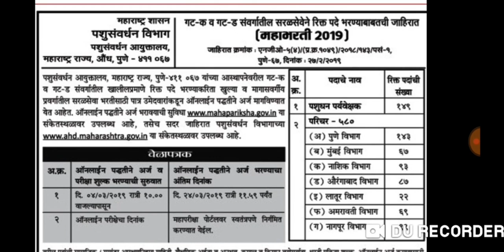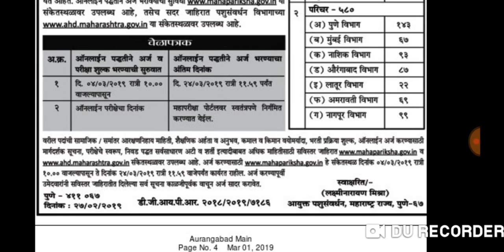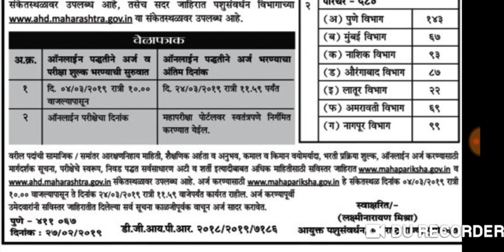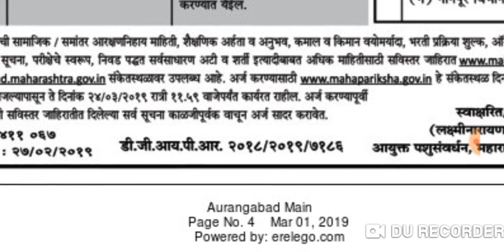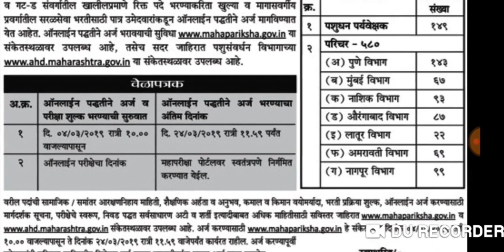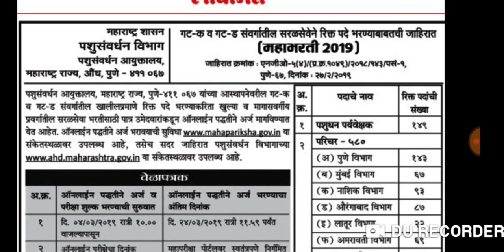महाराष्ट्र पशुसंवर्धन विभाग।जाहिरात प्रसिद्ध।भरपूर पदे।MAHABHARTI 2019।SUPER STUDY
We provide FREE VIDEO LECTURES/STUDY MATERIALS (GK, GS, REASONING, QUANTS, ENGLISH, MATHS, PHYSICS ) and regular " JOB UPDATES" for aspirants looking for job various organizations like - DRDO, ISRO, ORDNANCE FACTORIES, AAI, ONGC, BARC.